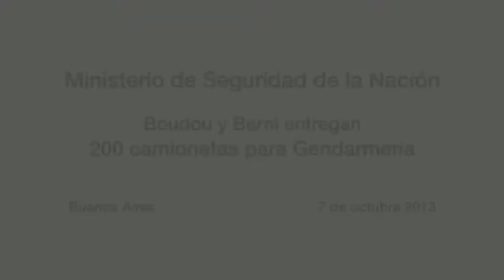Boudou y Berni entregan 200 camionetas para Gendarmería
El vicepresidente Amado Boudou encabezó esta mañana, en la explanada de Casa de Gobierno, un acto de entrega de patrulleros a la Gendarmería Nacional.
Acompañaron a Boudou el jefe de Gabinete, Juan Manuel Abal Medina; el gobernador bonaerense, Daniel Scioli; el secretario de Seguridad, Sergio Berni; y el intendente de Lomas de Zamora y primer candidato a diputado bonaerense por el Frente para la Victoria (FPV), Martín Insaurralde, entre otras autoridades civiles y militares. También estuvieron presentes el ministro de Seguridad bonaerense, Alejandro Granados; y los diputados nacionales Carlos Kunkel y Juliana Di Tullio.

"Esta es una nueva etapa de entrega de patrullas de la Gendarmería Nacional para la provincia, esta vez son 200 móviles, más las 420 unidades que va a incorporar Buenos Aires. La verdad es que los municipios estaban solicitando este complemento de
logística y la articulación entre los municipios, provincia y la gendarmería", destacó Insaurralde.
En ese sentido, recordó que "la experiencia que vivimos en Lomas de Zamora ha dado muy buenos resultados".
Para Insaurralde, "el programa Centinela, de patrullaje de la Gendarmería en la lucha contra la inseguridad, está dando y seguirá dando servicios y satisfacciones a los vecinos, acompañados con las fuerzas federales".
En una breve recorrida por la explanada de la Casa Rosada, los funcionarios revisaron las flamantes unidades y saludaron a los efectivos de la Gendarmería Nacional.
"Nosotros tenemos una agenda de gestión y este acto aquí en la casa de Gobierno está dentro de esta agenda: nuevos móviles de la gendarmería para reforzar aún más el trabajo para brindar mayor seguridad a nuestros vecinos", dijo el gobernador Scioli.
"Hemos prometido -agregó- y acá está lo prometido con estas nuevas unidades que ya se dirigen a los barrios. Hoy nos convoca el tema de la prevención frente a la inseguridad, prometimos y cumplimos los refuerzos de la Gendarmería. Y así seguimos con el trabajo".
Por su parte, Berni destacó que "hoy estamos aquí entregando las primeras 200 camionetas de la Gendarmería Nacional, de refuerzo para el trabajo en los barrios contra la delincuencia. Esto es lo importante en este acto, todo para brindarle a los bonaerenses más y mejor seguridad". (Télam)